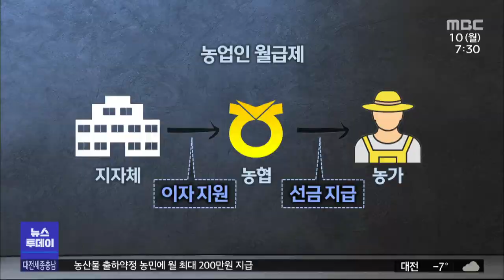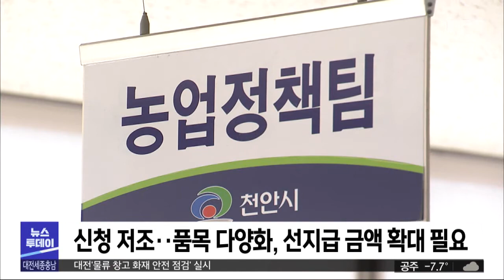'농업인 월급제' 활성화 대책 시급/대전MBC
농민들의 안정된 소득 보장을 위해 충남 일부 시·군이 농업인 월급제를 시행하고 있는데 예상과 달리 농업인들의 신청이 저조해 보완책 마련이 필요해 보입니다.